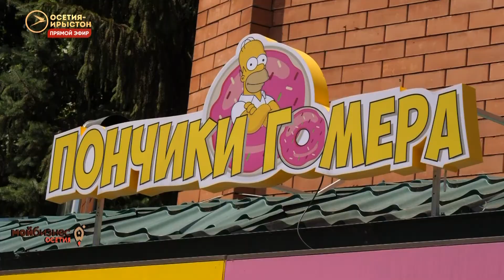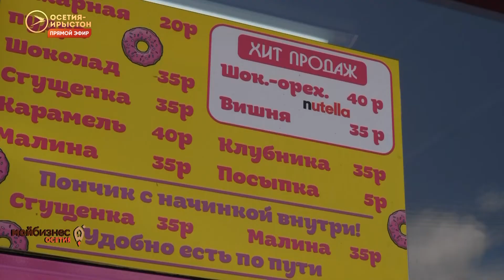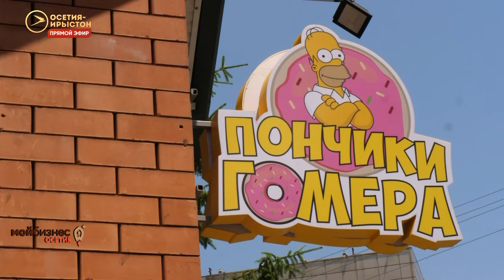Перспективы развития бизнеса в Северной Осетии | Мой бизнес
Непростые времена для бизнеса требуют нестандартных решений и дополнительных усилий. Однако, некоторым предприятиям удаётся даже развиваться.

О перспективах для бизнеса поговорили с предпринимателем Азаматом Таутиевым и уполномоченным по правам предпринимателей РСО-Алания Тимуром Медоевым.
Мы рядом в:
ok.ru/irystontv